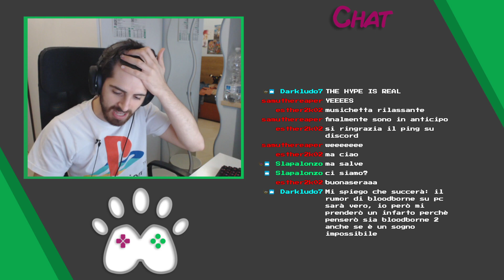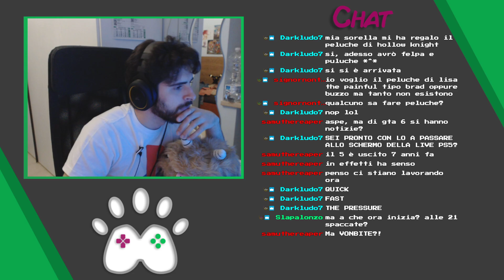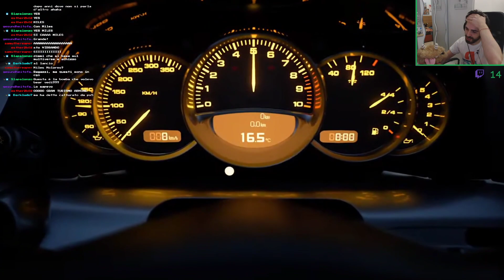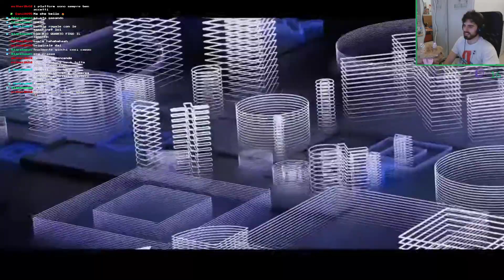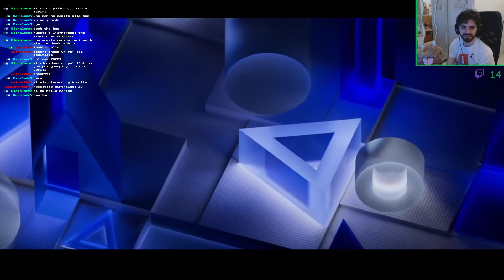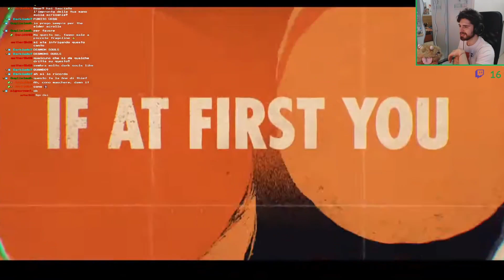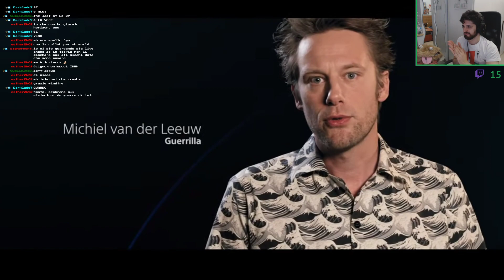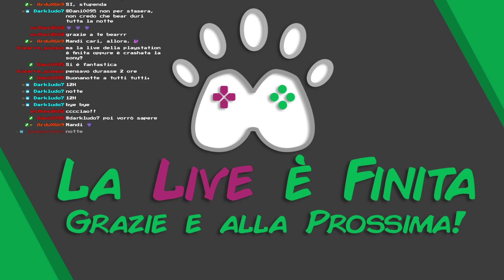Evento PS5 - Il Futuro del Gaming targato Sony - Live Reaction